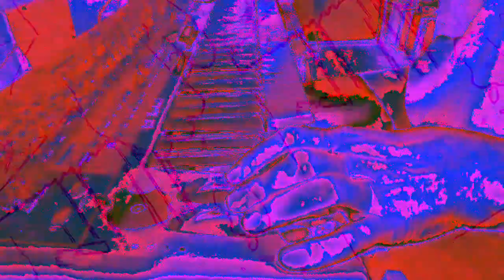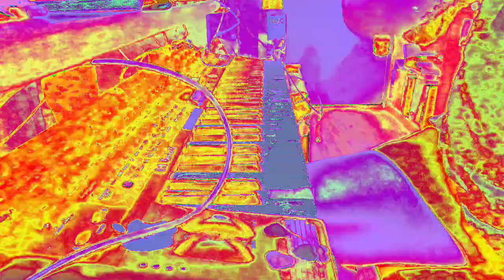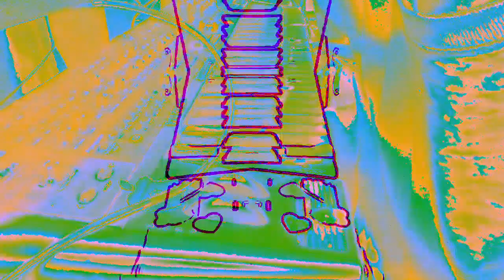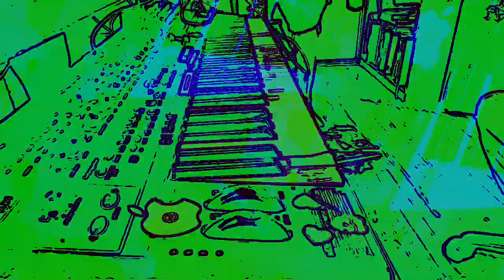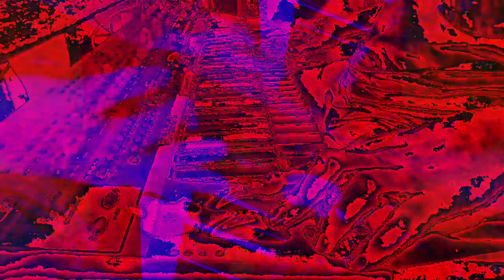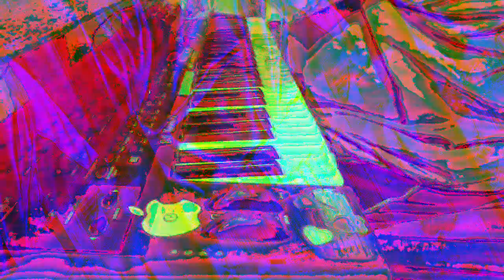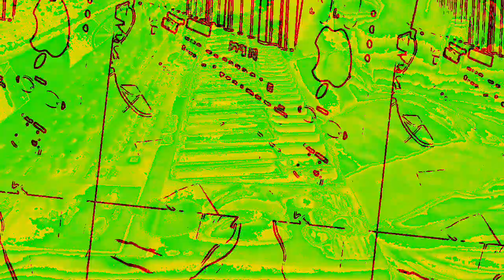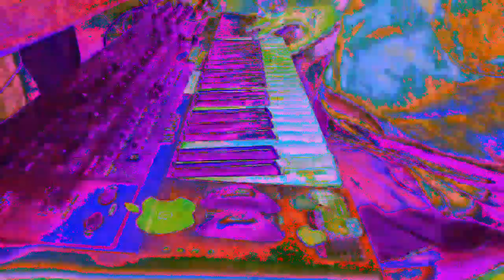[EPILEPSY WARNING] Movie 23 01 07 14h04m39s *Photosensitivity Warning*